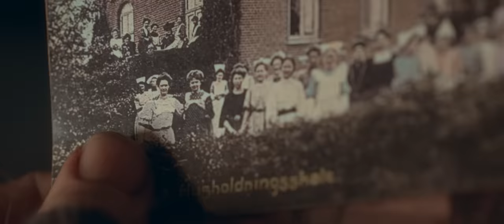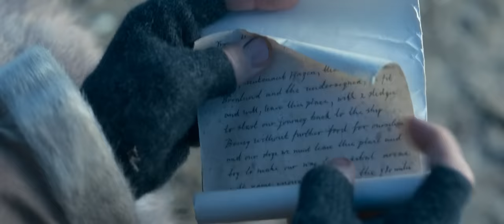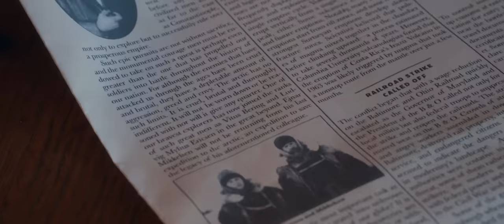Against the Ice Movie Review/Plot In Hindi & Urdu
Credits
Distributed by
Netflix

Production companies
RVK Studios
Ill Kippers Productions

Directed by
Peter Flinth

Screenplay by
Nikolaj Coster-Waldau
Joe Derrick

Based on Two Against the Ice by Ejnar Mikkelsen

Produced by
Baltasar Kormákur

Starring
Nikolaj Coster-Waldau
Joe Cole
Charles Dance
Heida Reed

Cinematography
Torben Forsberg

Edited by
Morten Højbjerg

Volker Bertelmann

Synopsis
In 1909, Danish explorer Captain Ejnar Mikkelsen organizes an expedition to Shannon Island, East Greenland, from which he makes treks to recover the records of the ill-fated Denmark expedition. His first attempt is unsuccessful and a crewman loses toes to frostbite in the process, but on the trek Mikkelsen discovers a dead Denmark expedition member with a log and a map showing the location of a cairn built by his expedition. The only volunteer to accompany Mikkelsen on his second attempt is an inexperienced engineer named Iver Iversen, while the rest of the crew stays behind. Mikkelsen and Iversen lose two of their sled dogs in their first few days and gradually sacrifice the remaining dogs to provide food to the teams that remain. Later, they fight and kill a polar bear. After three months the explorers locate the cairn, which contains records that disprove the existence of the Peary Channel, thus showing that Greenland is a single island and that the United States has no claim in the Arctic. On their way back, Mikkelsen fears that they may not survive, so they build another cairn about 200 miles from Shannon Island in which they deposit the records from the Denmark expedition. Mikkelsen and Iversen finally return to Shannon Island to learn the rest of the crew have returned home, leaving them stranded. They are forced to spend two winters in a cabin with food and supplies while their crewmates struggle to mount a rescue mission. During their long isolation, the two men return to the cairn they built and retrieve the records. Meanwhile, their cabin is visited by would-be rescuers who find no sign of them. Later Mikkelsen hallucinates that his lover Naja Holm is with him, while Iversen imagines meeting his grandfather. Mikkelsen nearly kills Iversen with a rifle and the two men come very close to losing their sanity before being rescued in 1912. Their evidence from the Denmark expedition leads to American recognition of Greenland as a single island belonging to Denmark. An epilogue reveals that Mikkelsen married Naja a year later, that Iversen never set foot in the Arctic again, and that the two men remained friends for life.